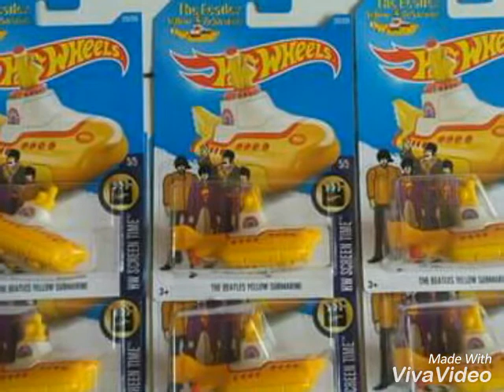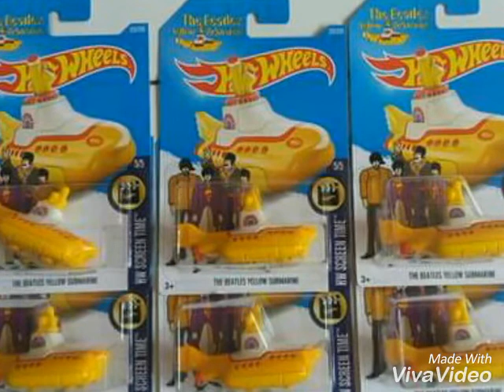Hot Wheels The Beatles Yellow Submarine